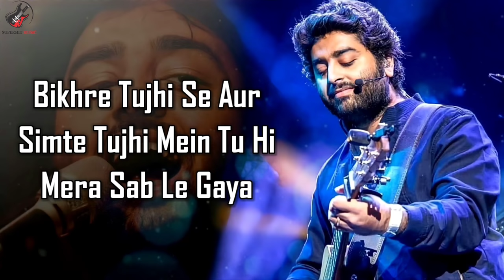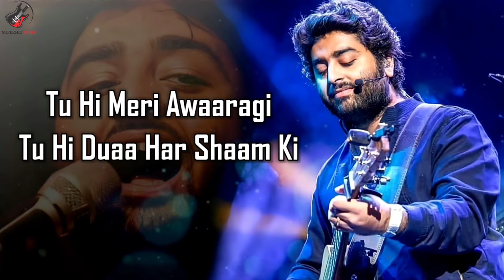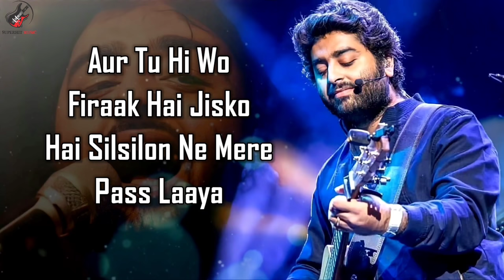Aaj Phir (LYRICS) - Arijit Singh, Samira Koppikar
SONG: AAJ PHIR
MOVIE: HATE STORY 2
SINGER: ARIJIT SINGH and SAMIRA  KOPPIKAR
MUSIC DIRECTOR : ARKO
LYRICS: AZIZ QAISI, ARKO
VIDEO BY: AJAY SANJUKTA
ORIGINAL MUSIC COMPOSED BY: LAXMIKANT PYARELAL
MUSIC LABEL: T-SERIES

LYRICS

Aaj phir tumpe pyar aaya hai
Behad aur beshumar aaya hai (x2)

Toote toh toote teri baahon mein aise
Jaise shaakhon se patte be-haya
Bikhre tujhi se aur simte tujhi mein
Tu hi mera sab le gaya
Na fiqar, na sharam, na lihaaj, ek baar aaya

Phir zarre zarre mein deedar aaya hai

Aaj phir tum pe pyar aaya hai
Behad aur beshumaar aaya hai (x2)

Tu hi meri awaaragi
Tu hi duaa har shaam ki
Tu khamakha, tu laazmi
Tu hi razaa, tu hi kami
Aur tu hi wo, firaaq hai jisko
Hai silsilon ne mere pass laaya

Hothon pe tere izhaar aaya hai
Behad aur beshumar aaya hai